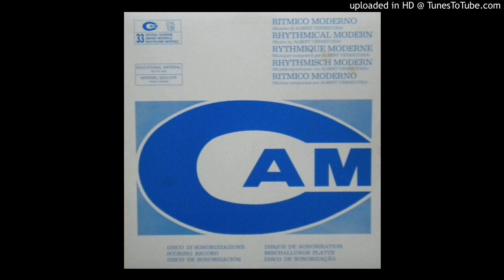Albert Verrecchia - Gang Leader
Way too good...